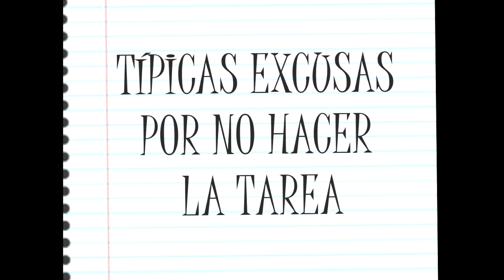EXCUSA POR NO HACER LA TAREA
LOS ALUMNOS, CUANDO NO HACEN SU TAREA, SON CREATIVOS PARA INVENTAR EXCUSAS